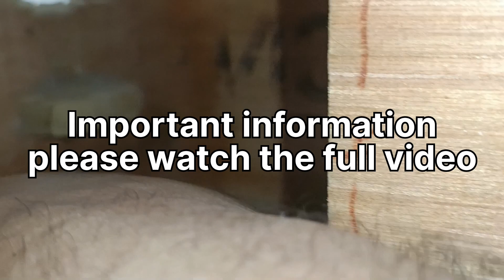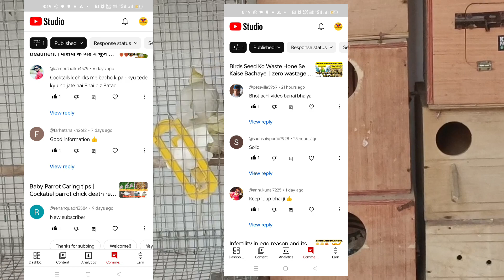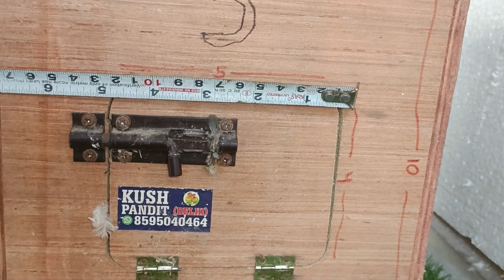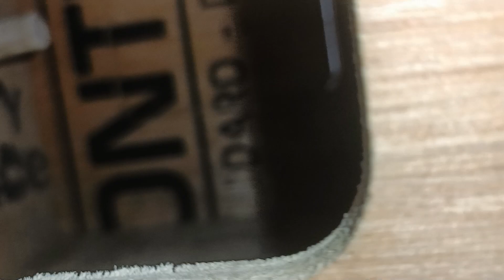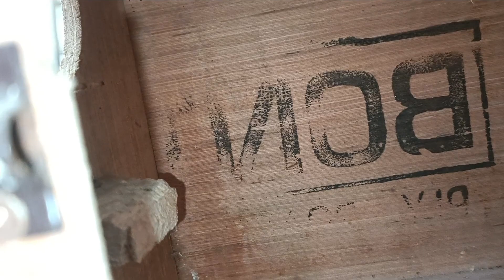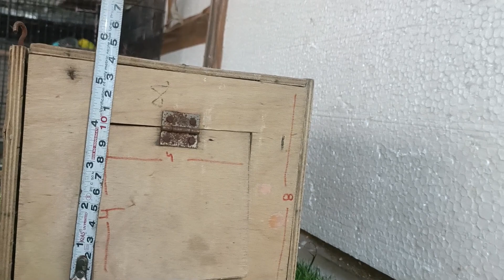Important Tips for purchasing birds breeding box | Which box is better for birds breeding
Marin True Reviews

AC Service
Urban Clap AC Service
Foam Jet Ac Service
No Broker AC Service
Vivo V30 Review
Ac Gas Leakage
Ring Light for youtube video
Best Light for Youtube Video
Best Ring Light Mosquito killing lamp
Mosquito Net frame
Fiber Mosquito net
Air Hockey
Self adhesive sheet
Self adhesive wallpaper
how to apply wall paper
how to apply self adhesive sheet on kitchen slab furniture wall decoration
misting fan
How to make misting fan
youtube creator
youtube technical terms teaching
youtube creator
how to make fogger system
Split Ac gas leakage
Split AC foam jet service
youtube ring light

budgies parrot hand feeding babies
budgies parrot hand feeding baby
budgies parrot hand feeding chicks
budgies hand feeding chicks
budgies hand feeding babies
budgies handfeeding baby
hand feeding budgies babies
hand feeding budgies chciks
hand feeding budgies baby
hand feeding budgies in hindi
budgies chicks
budgies chciks sound
Budgies chicks
budgies babies
budgies babies sound
budgies sound
budgies birds